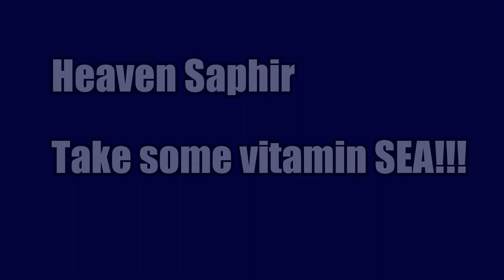Interview with Underwater Artist Olga Nikitina.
Olga Nikitina is an underwater artist. She creates her art underwater while scubadiving. Being inspired by underwater marine life Olga shows her feeling and emotions on canvas with oil painting and palette knife technique, she tries to tell the story and reflect her mood. Since 2015 Olga works in Egypt as a diving instructor. She teached lots of people how to dive and enjoy the mystery of underwater world. In 2019 she combined her two passion and created a course "Underwater Artist" which was registered in famous diving organization PADI

Film was made by Dmitry Friedman